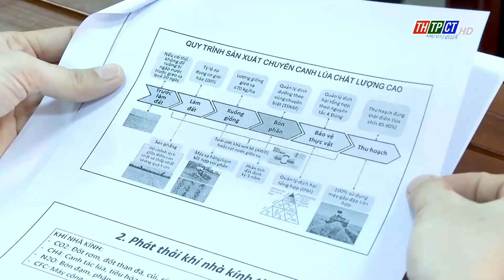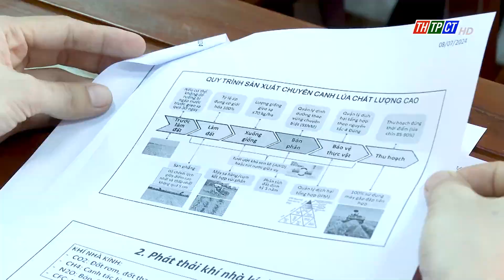Hội thảo chuyên canh lúa chất lượng cao và phát thải thấp gắn với tăng trưởng xanh| Cần Thơ TV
Hội Nông dân TP. Cần Thơ tổ chức Hội thảo chuyên canh lúa chất lượng cao và phát thải thấp gắn với tăng trưởng xanh cho hội viên Hội Nông dân 08 quận huyện cấp cơ sở và lãnh đạo Hội Nông các huyện Thới Lai, Cờ Đỏ và Vĩnh Thạnh.